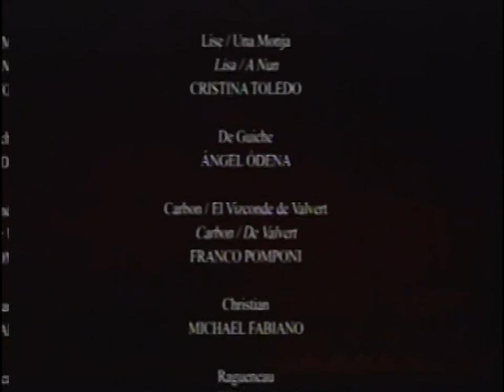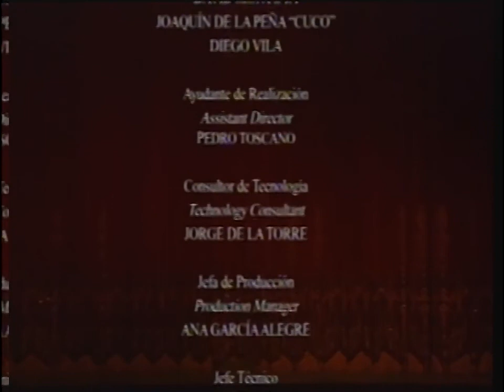Alfano: Cyrano de Bergerac (Madrid 2012)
Placido Domingo, Ainhoo Arteta, Michael Fabiano; Pedro Haiffter (cond); Sung in French; No subtitles